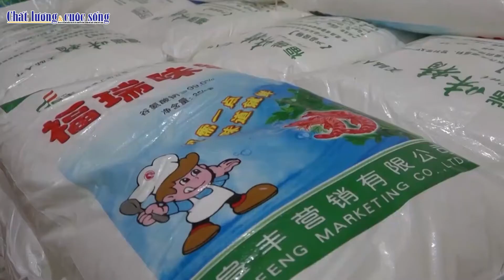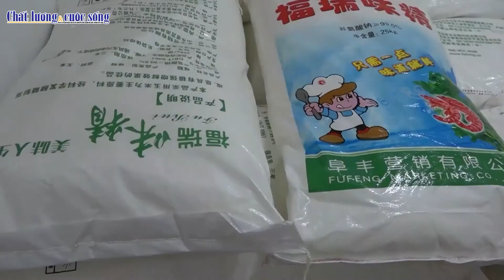Phát hiện 45 tấn bột ngọt bị "cấm lưu thông", nghi nhập lậu từ Trung Quốc